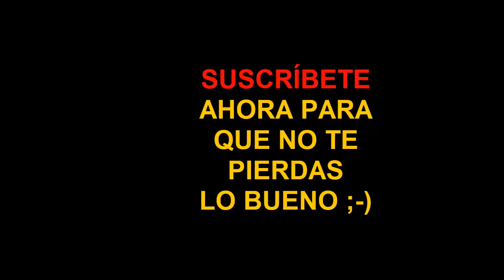🧔 Que Quieren las MUJERES de los Hombres: Que les Gusta y Valoran, Buscan y Necesitan |Sigma (12/15)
Se revela el VALOR más importante que una Mujer quiere y busca en un Hombre.

Bienvenido al CANAL NEUROCIENTÍFICO y en ESPAÑOL sobre la PSICOLOGÍA y el ESTILO DE VIDA del HOMBRE SIGMA🧔. En este VÍDEO te explico Características de la Personalidad Masculina SIGMA🐺. Cuéntanos aquí abajo tus Comentarios, Preguntas  o Sugerencias. Y, 【COMPARTE】 para que otras personas tengan esta INFORMACIÓN.

[E-144] 【 】► Canal Neurocientífico sobre el desarrollo de la PERSONALIDAD del HOMBRE SIGMA como MASCULINIDAD POSITIVA en el Siglo XXI: Psicología Científica Aplicada, Antropología Biológica y Genética de la Especie Humana. El Objetivo de este canal es desarrollar el Potencial de la PERSONALIDAD MASCULINA SIGMA de una forma científica, práctica y eficaz.

►Temas desarrollados:
- El Hombre Sigma como Masculinidad Positiva en el Siglo XXI.
- Definición, Significado y Concepto actual del Hombre Sigma.
- Características Psicológicas y Biológicas del Macho Sigma.
- El Hombre Sigma y sus Relaciones: Amor, Pareja y Amigos.
- Polaridad Sigma: El Hombre Sigma Positivo (+) y el Hombre Sigma Negativo (-)
- Genética Sigma: ¿El Hombre Sigma, nace o se hace?
- Ejemplos Reales y Ficticios de Personalidad Sigma.
- Test Psicológico de Personalidad Sigma (TPPS-I)
- Materiales Sigma: Libros, Películas, Vídeos, Webs, etc.
- Diferencia entre Personalidades Sigmas, Alfas, Betas y Omegas.
- Futuro, Difusión y Desarrollo del Proyecto HombreSigma.com

🧔 Que Quieren las MUJERES de los Hombres: Que les Gusta, Que Valoran, Que Buscan, Que Necesitan...HombreSigma.com (12/20)

(1) El contenido presentado pretende ser meramente teórico y descriptivo, sin intención sexista o de ejercer discriminación negativa en ninguna forma. La responsabilidad de tus acciones es tuya y nunca atribuible a HombreSigma.com. El contenido del vídeo puede incluir generalizaciones, y no intenta afirmar que el 100% de los individuos o contextos sean iguales. Se sobreentiende que cada persona, cultura, etnia y país puede presentar significativas diferencias a lo expuesto en el vídeo, y que el contenido del vídeo es un ejercicio teórico abierto a discusión, crítica y revisión, sin constituir en ningún caso una afirmación rotunda, global e irrevocable. Si alguien puede desmentir el contenido del vídeo de forma sólida o con argumentos coherentes, puede contactarme y estoy abierto a despublicar el vídeo y/o publicar otro actualizado con las correcciones pertinentes.

(2) En este canal, creamos videos regulares con datos asombrosos sobre psicología y superación personal con carácter educativo y divulgativo. Los materiales de nuestros videos no están destinados a sustituir el asesoramiento, el diagnóstico, el tratamiento médico o la terapia profesional. Nunca ignore los consejos médicos o psicológicos profesionales ni se demore en buscar asesoramiento o tratamiento profesional debido a algo que haya visto en nuestros videos.